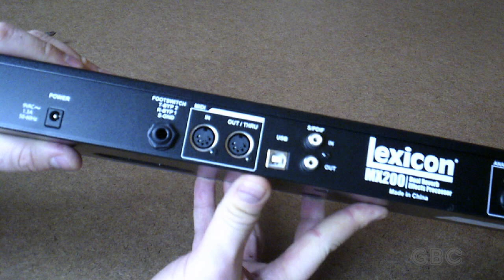[9] Lexicon MX200 Teardown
A look inside a duel effects processor